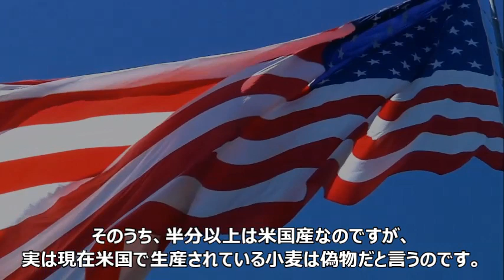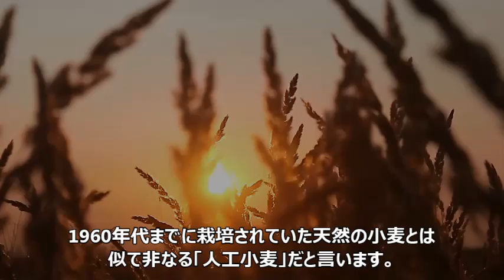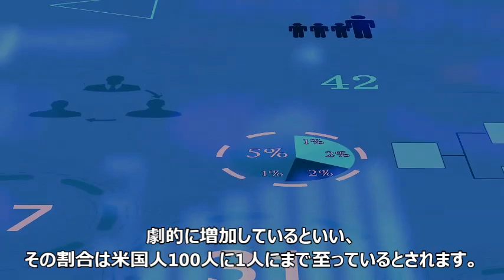【驚愕】小麦は食べるな！？パンが日本人を狂わせる？